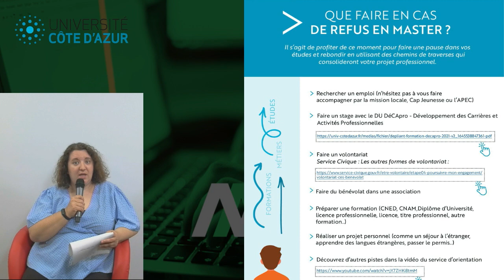5. Autres projets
👉 D'autres pistes de réflexion.